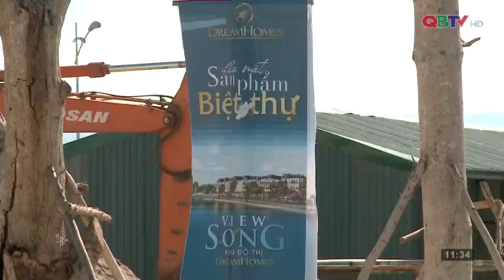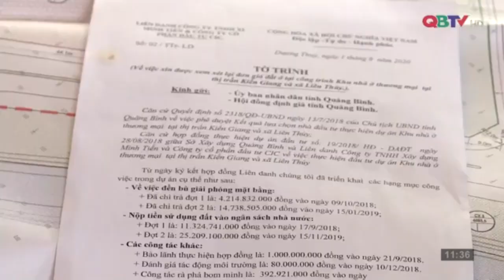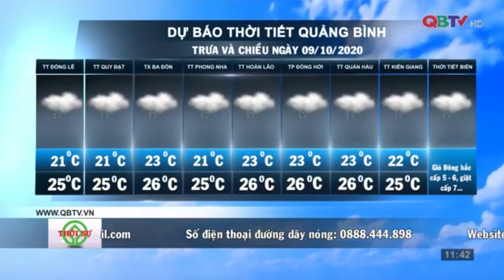Bản tin Thời sự Quảng Bình trưa ngày 09/10/2020